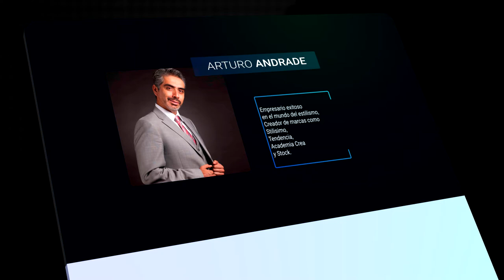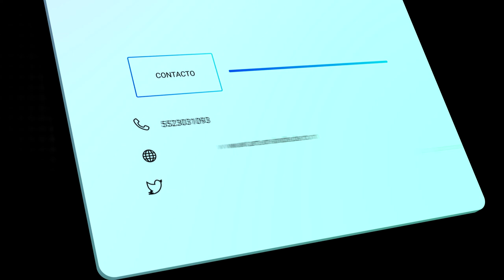A QUIEN DEJARÁS EN TU LUGAR?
Cuando te retires, ¿QUIEN QUEDARA EN TU LUGAR?,¿Te lo as preguntado siquiera?